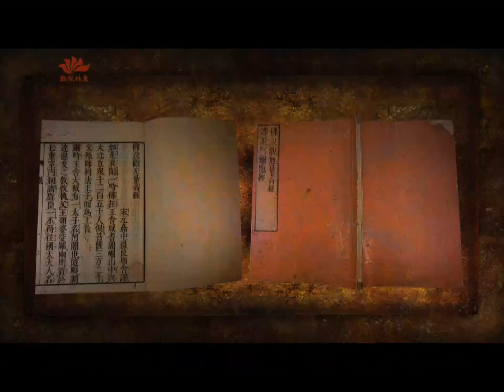《第123講-猶如明鏡，睹其面相》-大安法師微開示系列